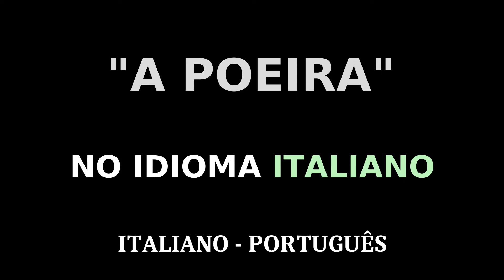"A POEIRA" no idioma italiano | Educação online e grátis | Língua italiana | ITALIANO - PORTUGUÊS.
"A POEIRA" no idioma italiano.
Educação online e grátis.
Língua italiana.
Vídeo.
ITALIANO - PORTUGUÊS.

Grazie.
Obrigado.